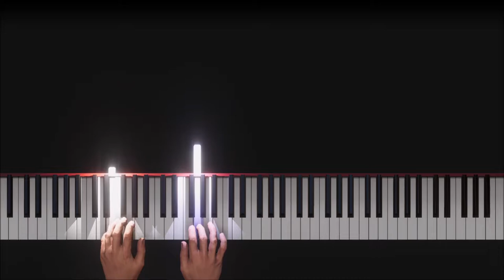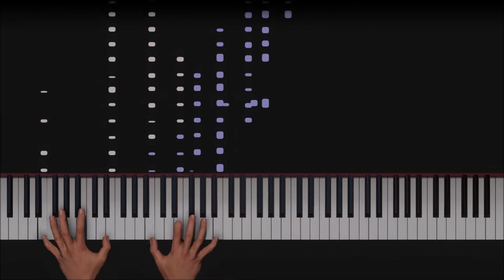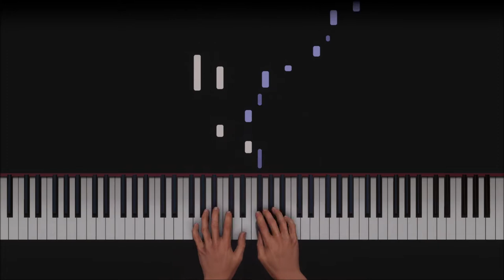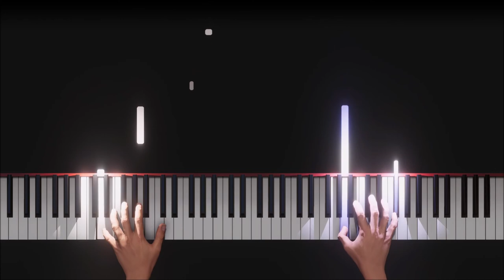Inception - Time - Piano Solo - AI Piano Performance - By Kyle Landry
Welcome to my piano playing channel!   I'm a pianist, arranger, improviser, composer, and teacher who loves video game music.  I also love the music from anime, movies, and classical.   Expect many more videos to come.

As promised on the forums recently, here is Hans Zimmer's "Time," from the rather popular motion picture, Inception.  No wonder Time has been the number one most requested piece on my channel for the past year.  A request I did not mind recording, that is!

While recording this, I considered Hans' musical pallet: 4-5 chords throughout the piece, against a roaring bass, and dramatic contrasting differences in register.  Leading me to agree with the few who mentioned that this piano seems to match this kind of piece well. As I said in the comments, how can you go wrong with a 9-foot Concert Grand Mason & Hamlin?!  With such a depth in its bass, I had no choice.. Time had to be recorded on this piano!

Your Pianist and Composer,
Kyle Landry